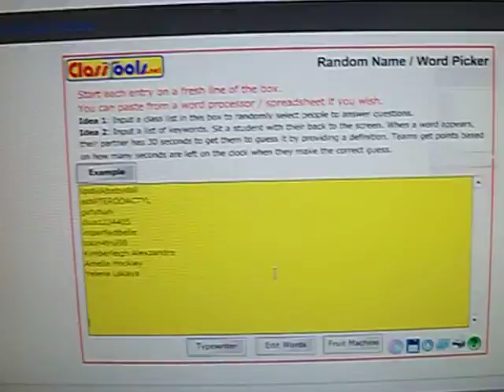X-Mas Giveaway...Winner (hopeharriskd)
Don't be dismayed if you didn't win this time because there will be more. Congrats to the lucky winner! Please inbox me your info so I can send out your prize. God bless us all!